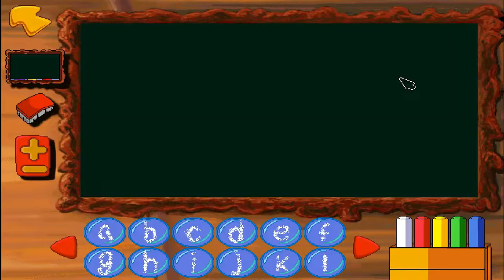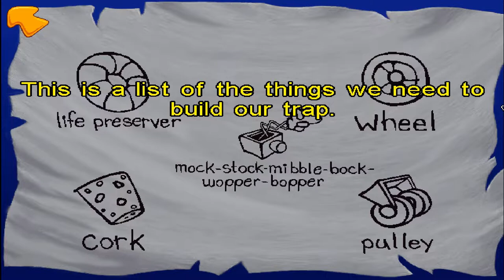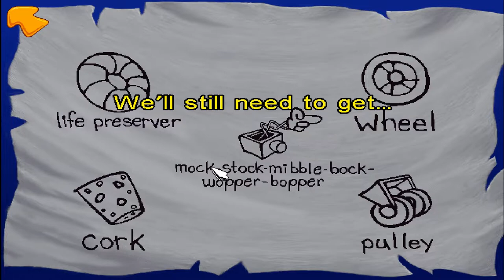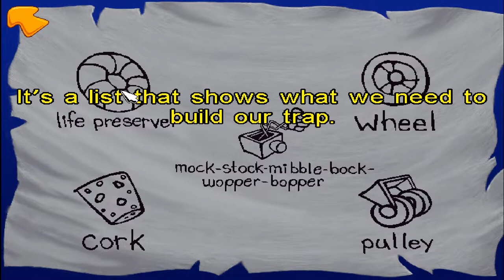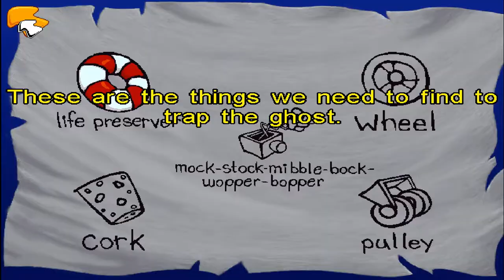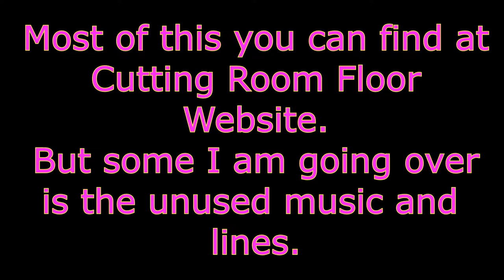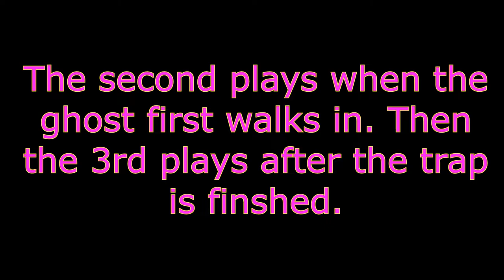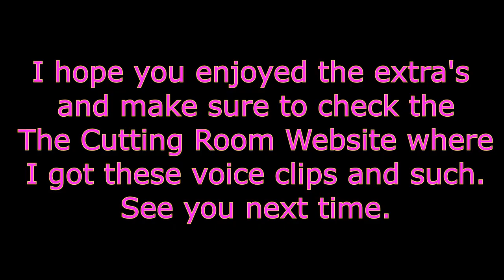Freddi Fish and The Case of The Haunted Schoolhouse Long Play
Hey there everyone hoping your day or night is going good and well this time with the Humongous Entertainment games we go back to Freddi Fish and this time there is a ghost haunting a school and tbh honest if you were to compare the stories of this game and the last game the stakes are not as high lol.